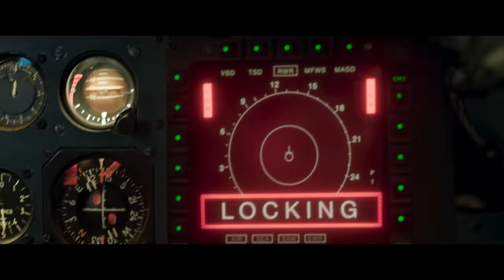Fighter - Review Trailer | Hrithik, Deepika, Anil | Siddharth | In Cinemas Now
Experience it in IMAX 3D.

Film Credits:
Movie: Fighter
Director: Siddharth Anand
Co-Producer: Prime Focus Studios
Director of Photography: Satchith Paulose
Lyrics: Kumaar
Story: Siddharth Anand, Ramon Chibb
Screenplay: Ramon Chibb
Dialogues: Hussain Dalal and Abbas Dalal
Production Designer: Rajat Poddar
Editor: Aarif Shiekh
Visual Effects Studio: Redefine and Dneg
Casting Director: Mukesh Chhabra Casting Co.
Original Background Music: Sanchit Balhara And Ankit Balhara
Executive Producer: Amreesh Manjrekar
Director Of Choreography: Bosco - Caesar, Remo D'souza and Piyush - Shazia
Costume Stylist: Shaleena Nathani, Lakshmi Lehr and Niharika Jolly
Sound Design: Ganesh Gangadharan and Pritam Das
Action Director: Seayoung Oh, Parvez Shaikh and Sunil Rodrigues (ROD)
VFX Supervisor: Vishal Anand
Trailer: Mohit Sajnaney
Visual Promotions: Siddharth S Pande  (Feed The Wolf)

Marketing: Rudrarup Datta
Sales & Distribution: Neeraj Goswamy
Syndication: Gayatri Gulati

Synopsis:
Militant activities are going out of control in the Srinagar Valley, so a new and elite unit, Air Dragons, is commissioned by the Air Headquarters. They are now the first responders to any hostile activity. They comprise of the best combat aviators handpicked from across the IAF. FIGHTER is the story of Air Dragons who are willing to give it their all for the nation while going through the highs and lows of their internal and external battles.